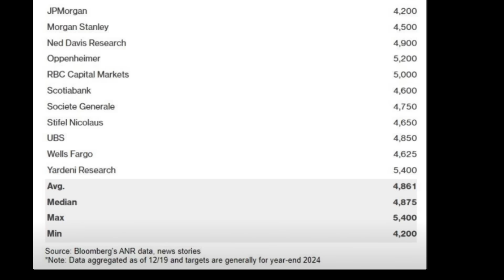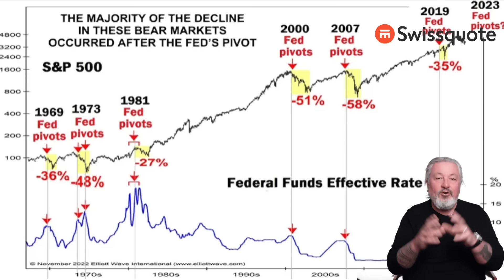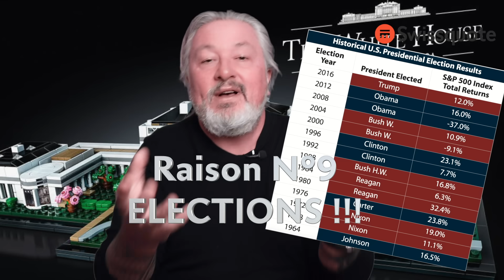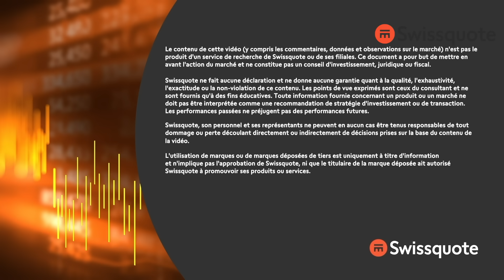Les 10 raisons pour acheter en 2024 ! | Morningbull | Swissquote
« Les 10 raisons pour acheter en 2024... plus une... » - Thomas Veillet

0:00 Intro
1:24 Raison N°1
3:00 Raison N°2
3:36 Raison N°3
4:33 Raison N°4
4:56 Raison N°5
5:27 Raison N°6
6.10 Raison N°7
6:34 Raison N°8
7:23 Raison N°9
8:06 Raison N°10
8:33 Raison Bonus